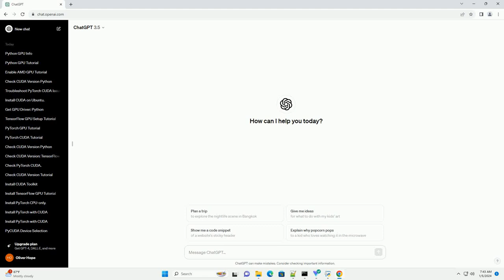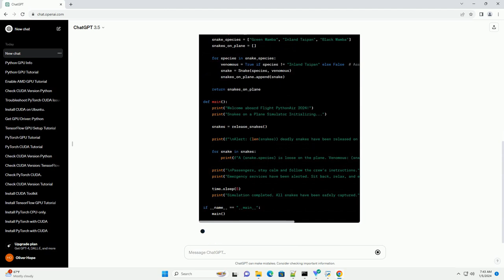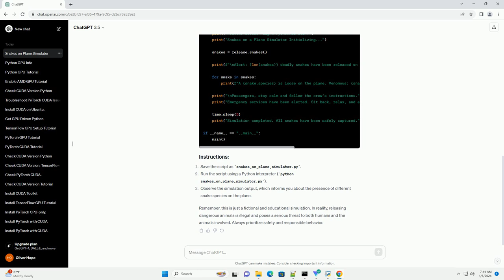what snakes were used in snakes on a plane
"Snakes on a Plane" is a 2006 action-horror film that gained notoriety for its unique concept – deadly snakes released on a passenger plane. While the movie itself is purely fictional, let's explore the different snake species that were featured and create a Python code example to simulate a basic version of the scenario.
Green Mamba (Dendroaspis angusticeps):
Inland Taipan (Oxyuranus microlepidotus):
Black Mamba (Dendroaspis polylepis):
Let's create a simple Python script to simulate the presence of these snakes on a plane. Save the script as snakes_on_plane_simulator.py.
Remember, this is just a fictional and educational simulation. In reality, releasing dangerous animals is illegal and poses a serious threat to both humans and the animals involved. Always prioritize safety and responsible behavior.
ChatGPT